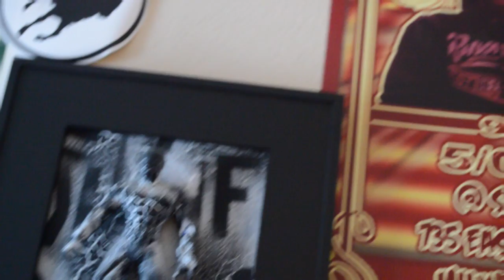Taiyamo Denku - Lost Souls ( feat Craig G & Dro Pesci )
Take a Journey through Lyricism and Hip Hop on this New Visual dropped by The Tag team Producer / Emcee Combo of Milwaukee, Wisconsin's Own Taiyamo Denku & Australia's Dcypha as CYPHADEN MUSIC brings you LOST SOULS accompanied by JUICE CREW's own CRAIG G and Staten Islands DRO PESCI . All Three emcee's bring their Own Uniqueness Lyrically and Dcypha provides the Beat and the bounce along with the pure turntablism cuts. Hip Hop is still alive and Well

All Edited by Kloudz Production

THIS SONG is taken from the NEW ALBUM "RADIOCTAVE" produced entirely by DCYPHA

I TUNES

COPYWRITE @ CYPHADENMUSIC ( ASCAP)